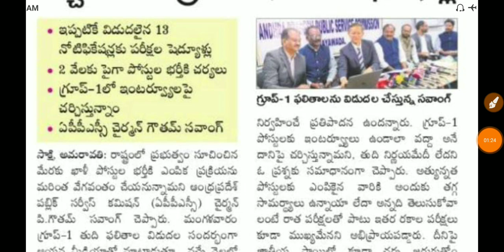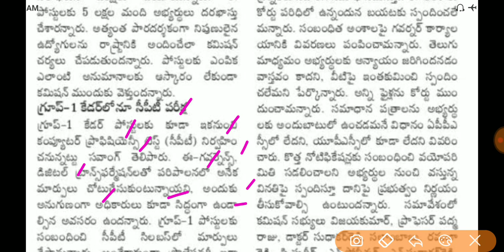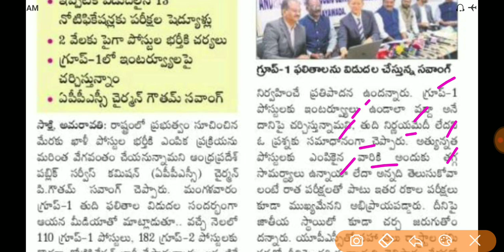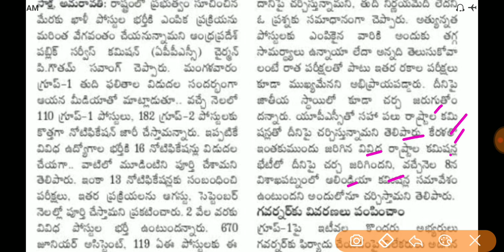Appsc లేటెస్ట్ న్యూస్| Appsc Latest news Update| Ap Jobs | Ap Govt Jobs | Tech Guruvu